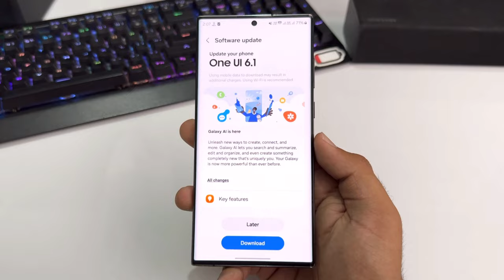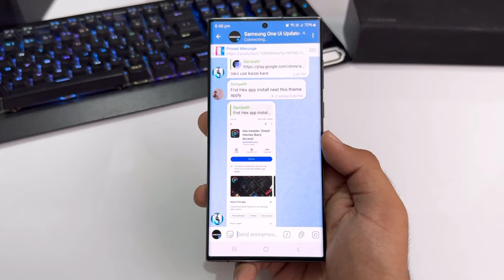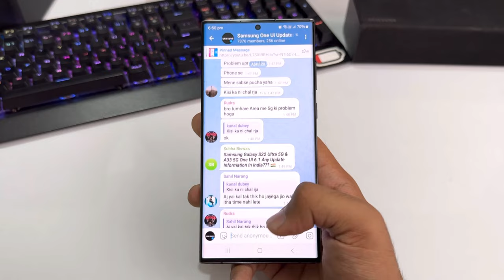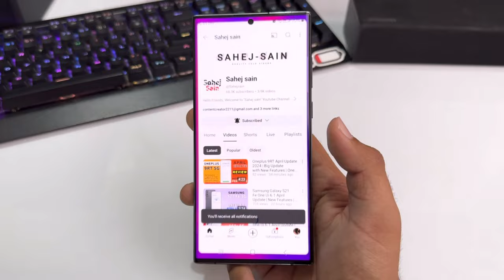Samsung One Ui 6.1 Update Tracker | 9+ Devices A54,M34,S21 Fe,S23/S22 Plus,S22/S23 Ultra,A52s,A53A34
Samsung One Ui 6.1 Release for 6+ Phones A54,M34,F54,S21 Fe,S23/S22 Plus,S22/S23 Ultra,A52s,A53,A34

one ui 6.1 trailer
samsung android 1 4 update list samsung android 14
update
samsung galaxy new update
samsung s21 fe new update

3.0
/MArrGDeCleY
Track Info: